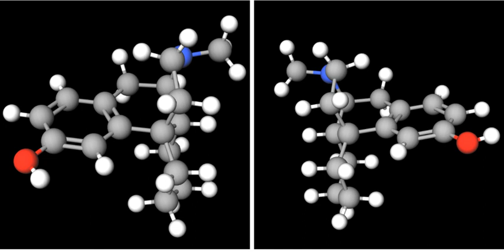Levorphanol | Wikipedia audio article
This is an audio version of the Wikipedia Article:
Levorphanol

00:00:23 1 Pharmacology
00:02:23 2 Chemistry
00:03:18 3 Society and culture
00:03:27 3.1 Name
00:03:54 3.2 Availability
00:04:10 3.3 Legality

- Socrates

SUMMARY
Levorphanol (INN; brand name Levo-Dromoran) is an opioid medication used to treat moderate to severe pain. It is one of four enantiomers of the compound racemorphan, and was first described in Germany in 1948 as an orally active, morphine-like analgesic. The drug has been in clinical use in the United States since 1953.